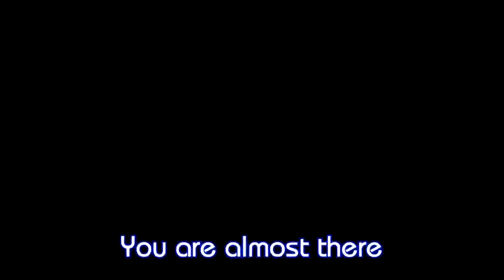Nine Tailed Fox Song SCP Secret Laboratory EDITION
Simply a remake of the Nine Tailed Fox song that i loved so i did a SCP SL video parody;

**Mixing and mastering:** Atman Sheth